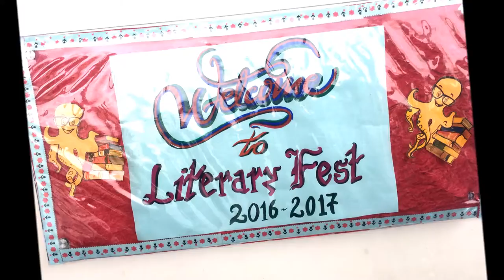Movie P 1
Literary Fest, 2016